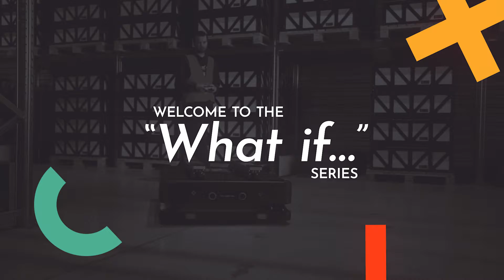What if the environment is dusty I 𝐖𝐡𝐚𝐭 𝐈𝐟 𝐖𝐞𝐝𝐧𝐞𝐬𝐝𝐚𝐲 I E15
Can our autonomous mobile robots work in a dusty environment, or is it just another one that bites the dust? 💨

Tomislav Tobijas, Customer Success Manager, will explain!
💡 What If Wednesday is a series where our experts answer frequently asked questions.
[About Gideon] 🤖

We help automate and orchestrate the most complex industrial workflows with our scalable and easy-to-use intelligent material handling solutions powered by AI and 3D vision.